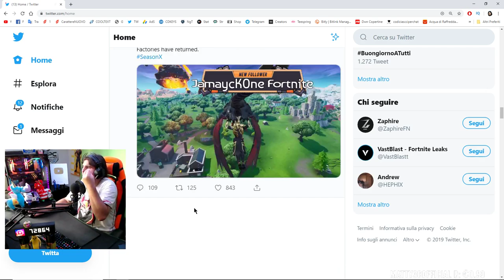REAZIONE AL NUOVO TRAILER DEL PASS BATTAGLIA STAGIONE 10 FORTNITE!